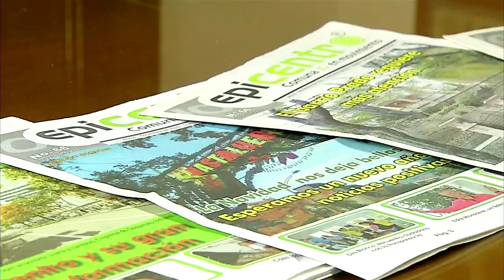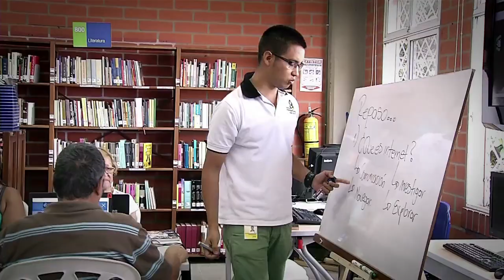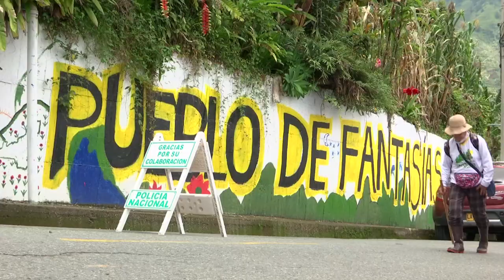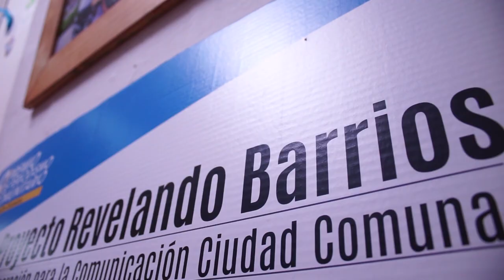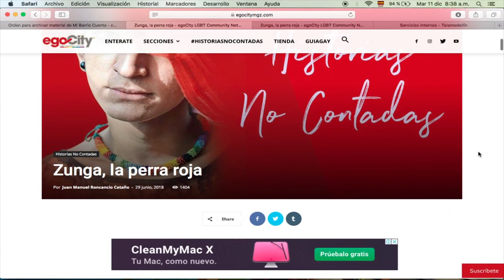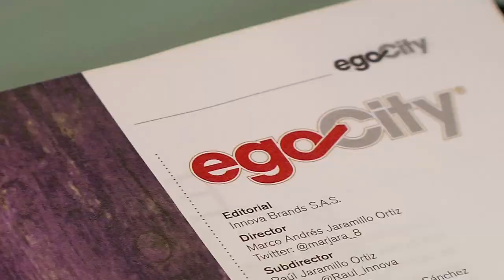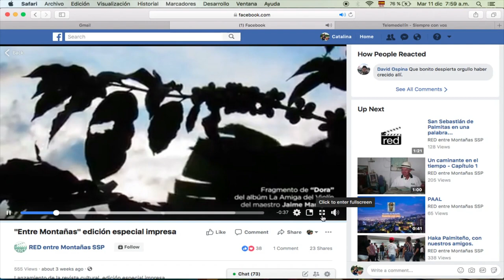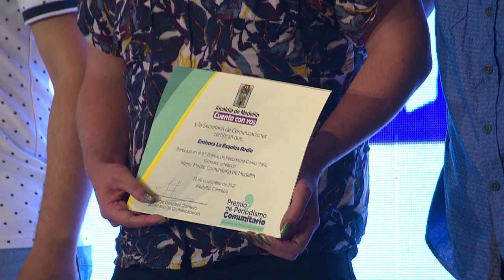Capítulo 83 - Premio de Periodismo Comunitario 2018 [Mi Barrio Cuenta] - Telemedellín